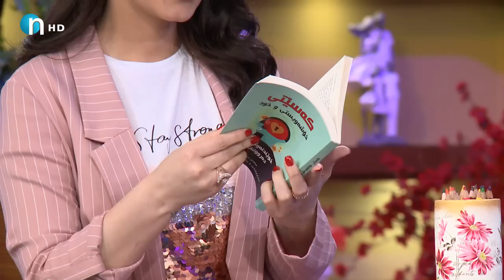هه‌ركه‌س به‌شداری‌ كرد پاره‌ی‌ برده‌وه‌.. پرۆگرامێكی‌ زۆر خۆش